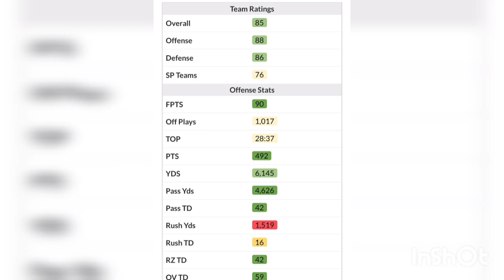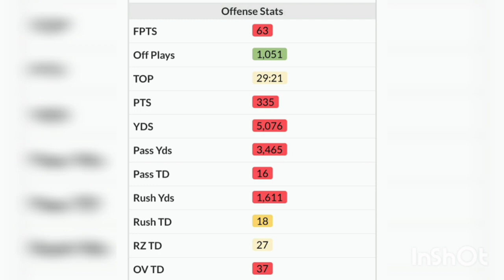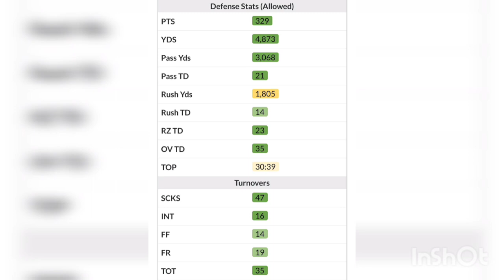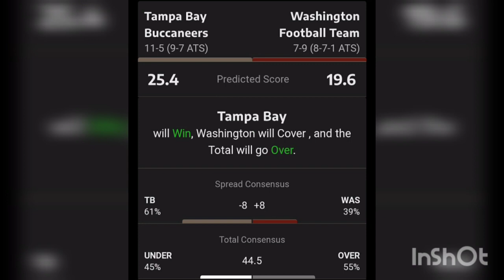Pronostico y Previa Bucaneros de Tampa Bay vs Washington Playoffs Ronda de Comodines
Síganos en nuestro nuevo canal Doctor Apuesta